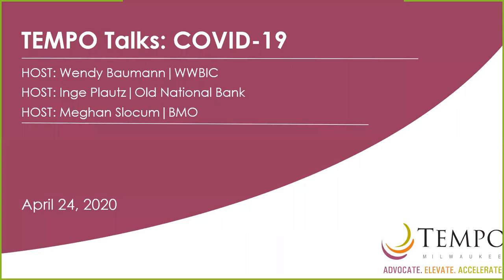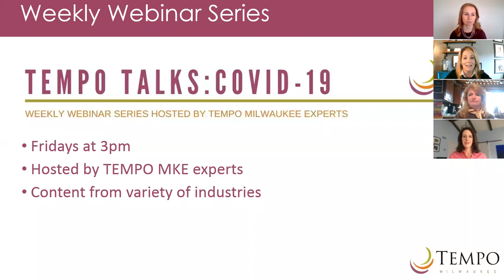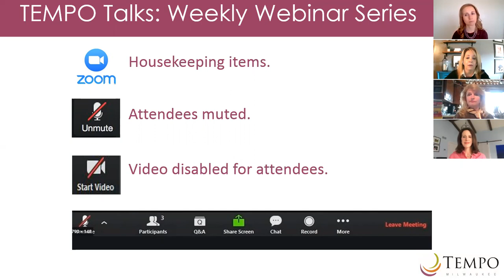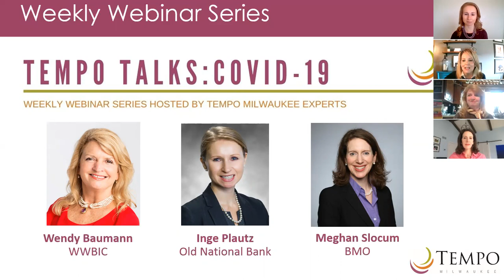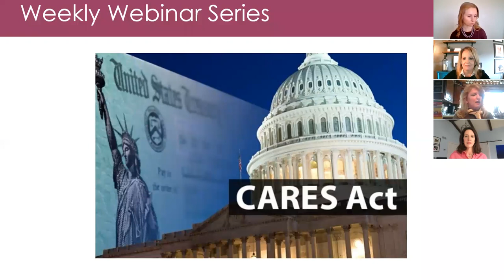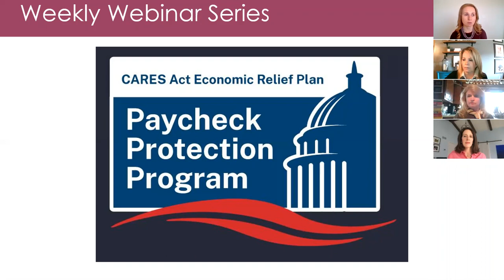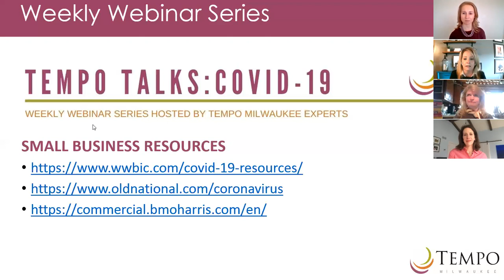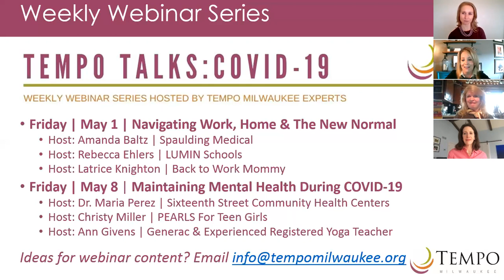TEMPO Talks Small Business Support